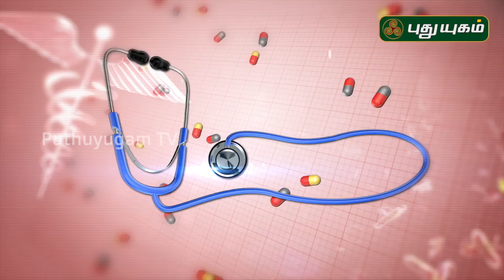கேன்சர் ஏன் வருகிறது? தடுக்க என்ன வழி? Doctor On Call | 04/02/2020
கேன்சர் ஏன் வருகிறது? தடுக்க என்ன வழி?